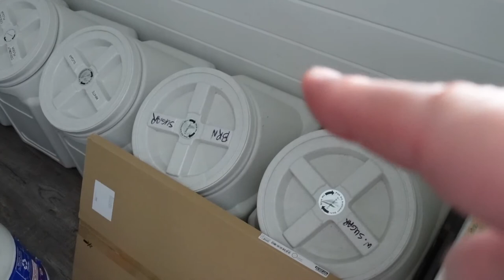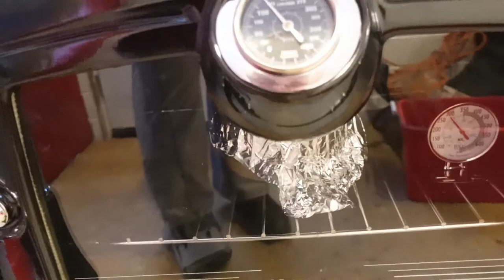Windows Insulated & Trimmed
We are trying to get some small things done in the tiny house today. First the window jambs installed, insulated and window trim on. It's so nice to see the windows finished off. Chris will caulk them too with paintable caulking and I will put another coat of paint on, which will also fill the nail holes. We are still trying to figure out how to cut the ridiculously priced sheet of plywood for the shelving in the utility room. It will be nice to have those food vaults out of the  way. I have the coat hook figured out I think so am hoping to get it done soon. I also got another coat of oil on the wok.